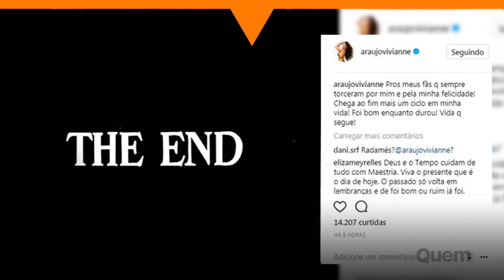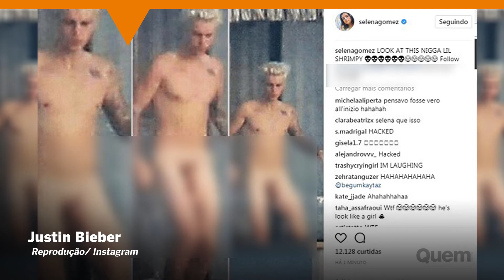Resumão da semana! Vem ver tudo o que rolou no mundo dos famosos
A vida não está fácil para eles. Teve nudes do ex, as férias de luxo das ex, separações... Vem ver nosso resumão da semana